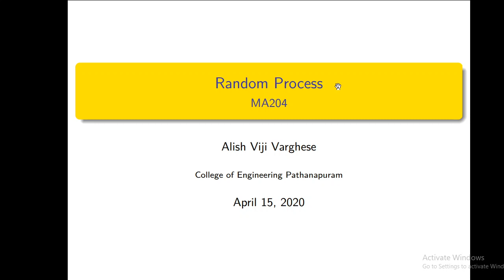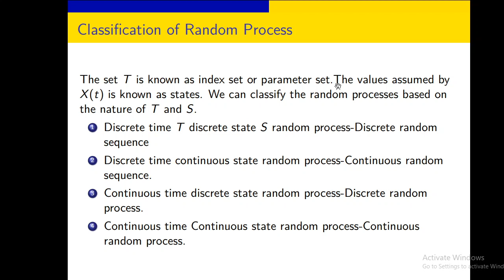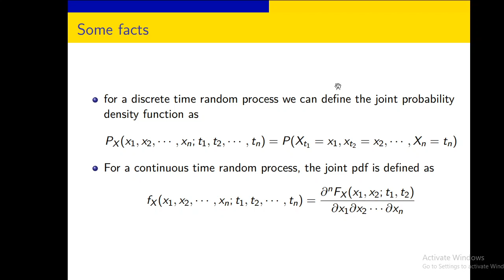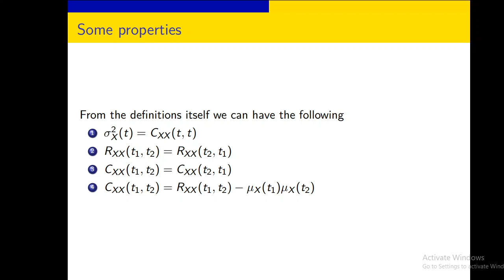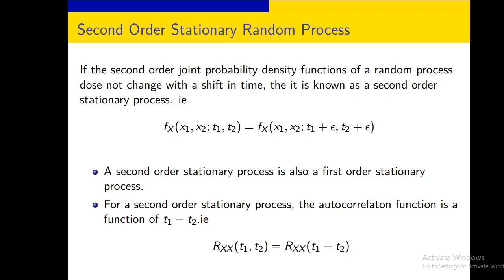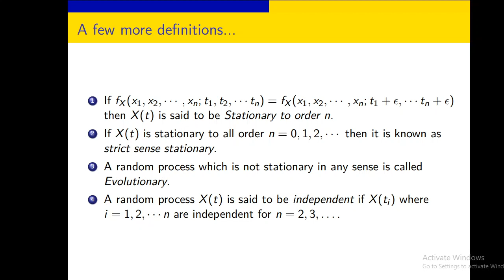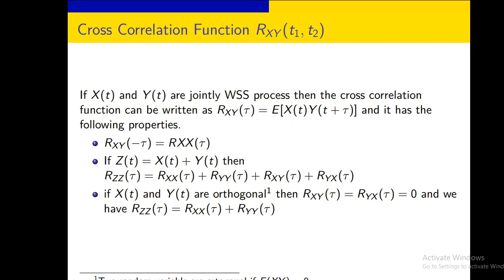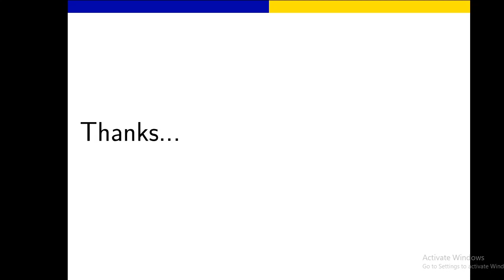Random Process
We discuss about the definition of random process, Classification of random process WSS process and their simple properties.